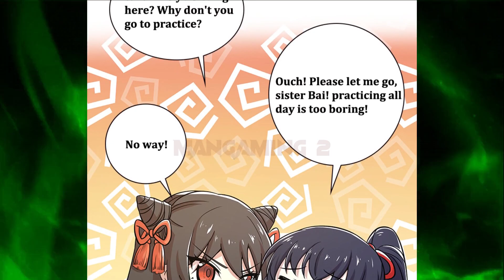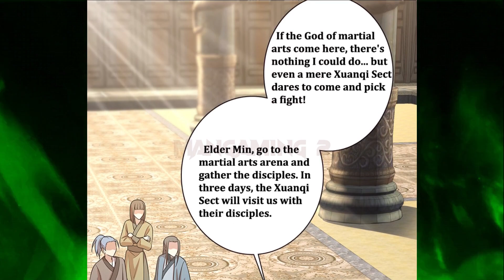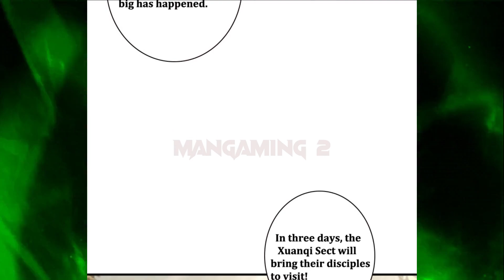No need to practice" Life after lived in seclusion Chapter 12 English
No need to practice**  // [Chapter 12] // ** English

* Music